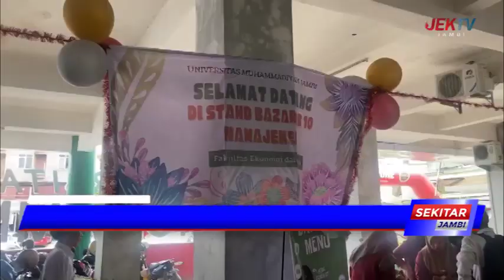ANTUSIAS MAHASISWA UM JAMBI IKUTI LAUNCHING ENTREPRENEURSHIP AWARD VIII